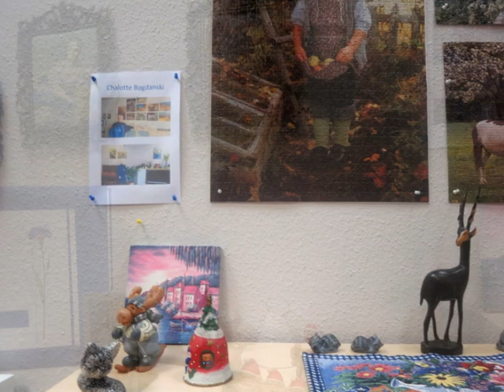Интерьер с картинами и статуэтками